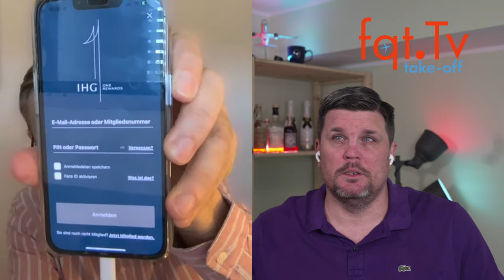Urlaub ohne Gepäck: Shitstorm trifft Nürnberger Flughafen - Take-OFF 06.06.2022 - Folge 158-2022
00:00 Themenvorschau
01:08 Stammtische
01:20 KLM lässt Passagiere stehen und fliegt leer zurück
03:54 Easyjet streicht 80 Flüge
08:16 Urlaub ohne Gepäck: Shitstorm trifft Nürnberger Flughafen
13:20 KLM holt stehengelassene Passagiere ab
16:00 Micheal O’Leary will Militär am Flughafen
18:50 Südafrika-Schnelltest bei Ryanair
22:00 LOT startet wieder in Budapest mit Langstrecke durch
24:24 IHG One Rewards Benefits, aber wann?

Clubhouse - @LFCorsten